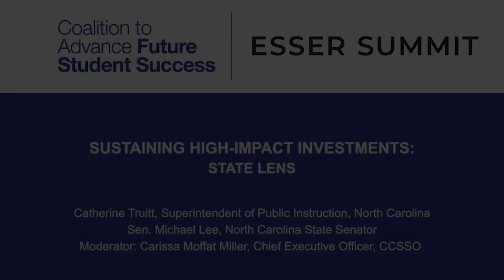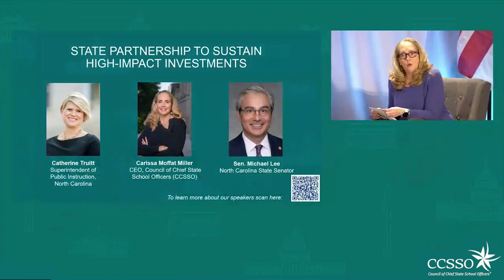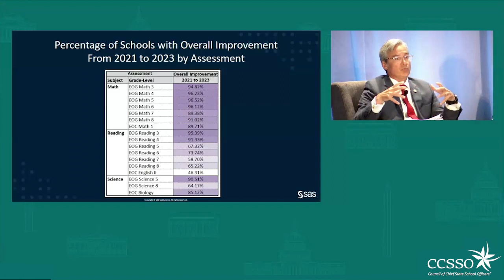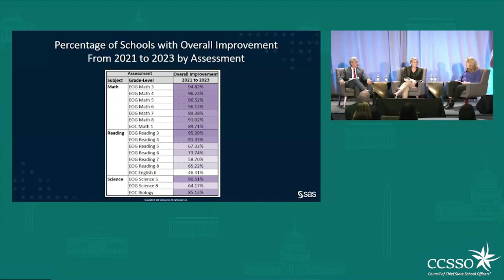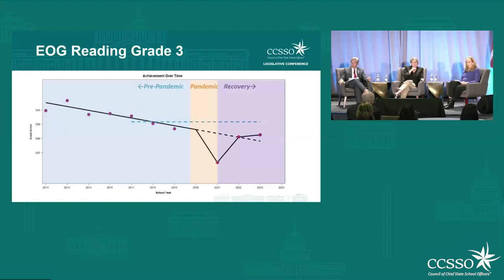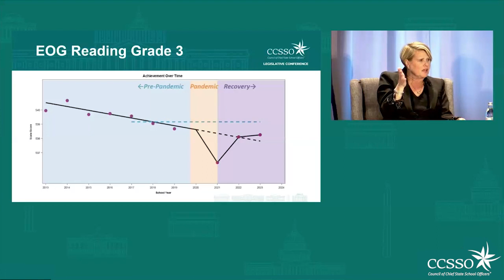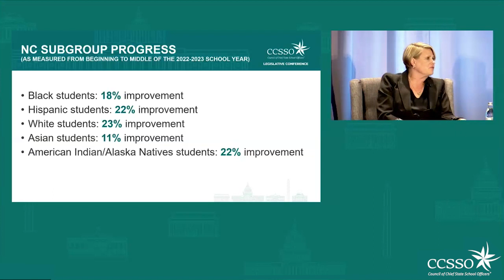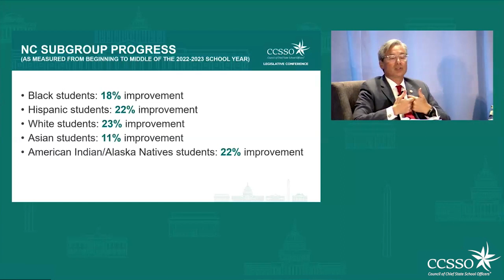State Partnership to Sustain High-Impact Investments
State leaders from North Carolina discussed their aligned coordination and partnership
around recovery efforts, the advancement of their education priorities and strategies to
continue some of these policies and programs beyond fall 2024.

Moderator: Carissa Moffat Miller, Chief Executive Officer, CCSSO
Catherine Truitt, Superintendent of Public Instruction, North Carolina
Sen. Michael Lee, North Carolina State Senator